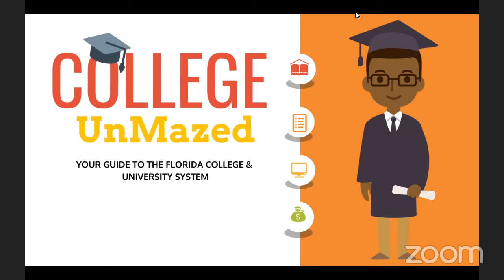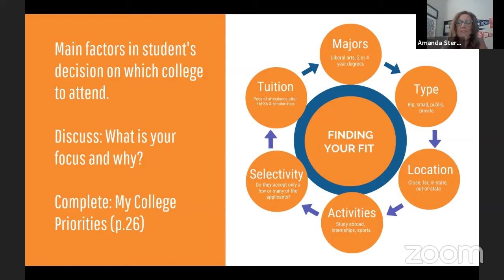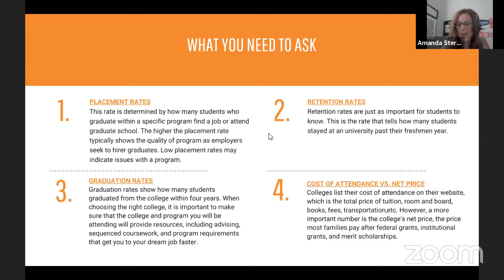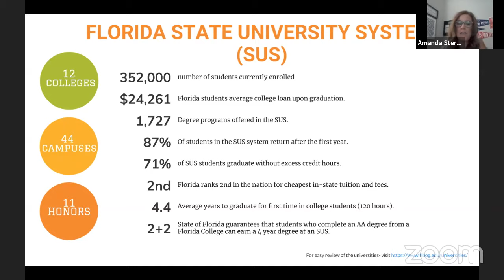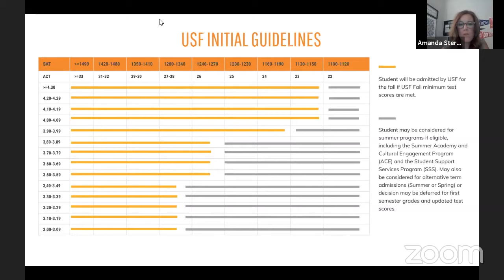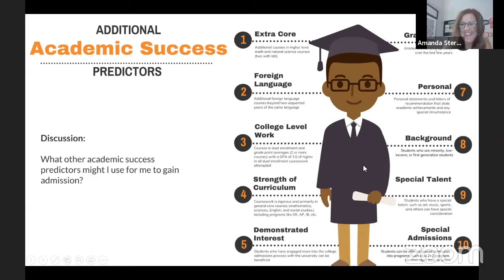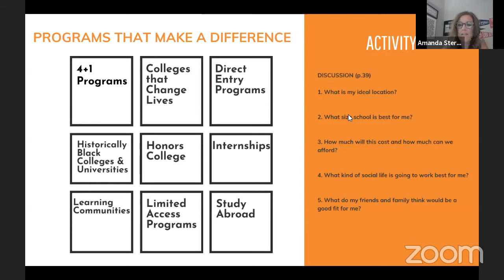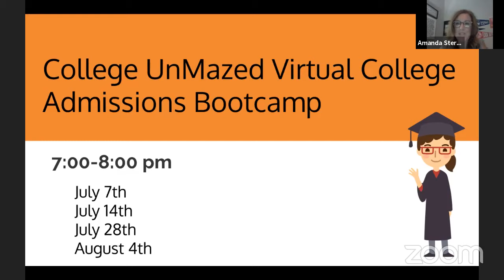College Admissions Bootcamp for Florida students- Session 2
The College UnMazed Virtual College Admissions Bootcamp gives students great tips and tricks when considering and applying for colleges and universities specifically for Florida students. Session 2 discusses selecting colleges and college admissions criteria for the Florida College System, the Florida State University System and Private Colleges & Universities of Florida! A definite not miss for anyone thinking of attending a university in Florida and beyond.